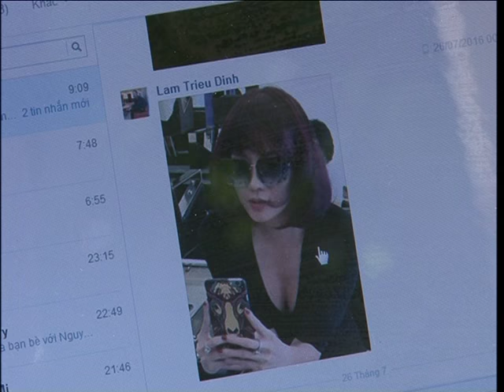Nguyễn Thế vũ